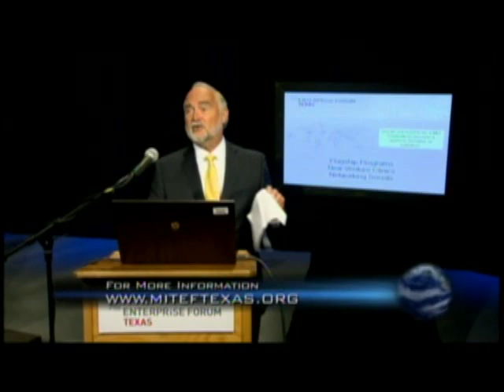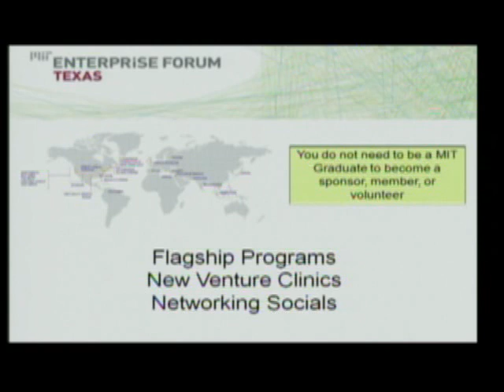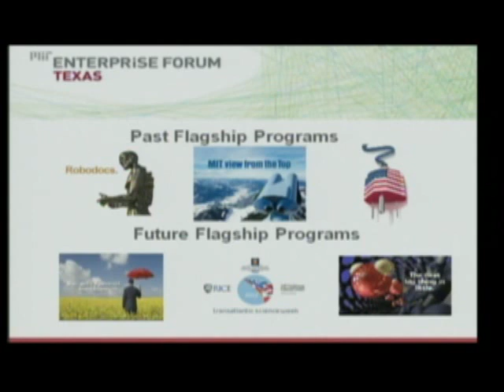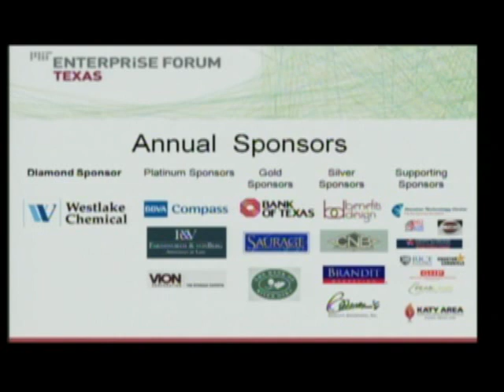Shale Gas Fracking - Part 1 (Intro)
This is Part 1 (Introduction - 20 minutes) of the MIT Enterprise Forum of Texas (Houston) Flagship Program on Shale Gas Fracking recorded at the Houston Public Media Channel 8 TV Studio on Sept 19, 2012.  Event sponsors were American Gas Association, Ensley Properties, and Oil & Gas Journal.